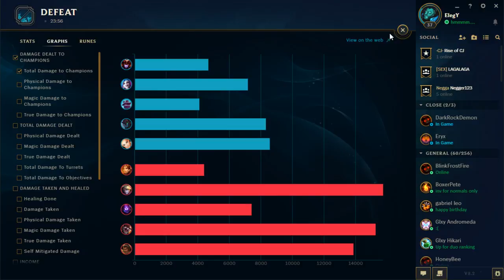VXG LCC Spring Semi-Pro League Group Stage Day 4 | Toxic Dioses vs Chandrabindu Pirates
VirtualityX Gaming Presents their first tournament.
Tournament is based on the game League of Legends.

Streamer: ElegY